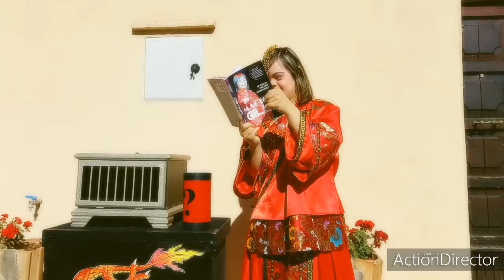Magia cinese alla luce del sole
Una magia in stile cinese...alla luce del sole
A magic Chinese style in sunlight